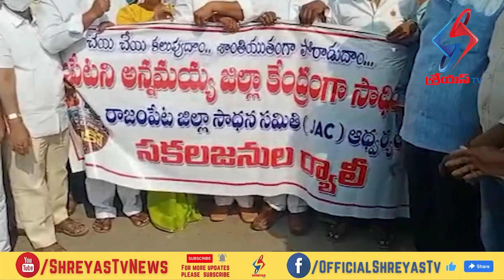అన్నీ పార్టీలు, స్వచ్చంద సంస్థల ఆధ్వర్యంలో భారీ ర్యాలీ